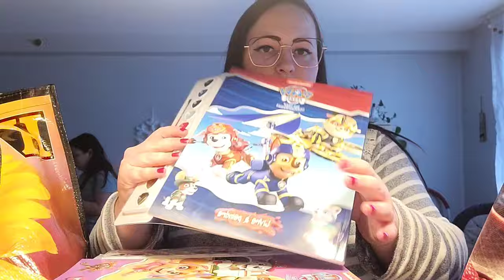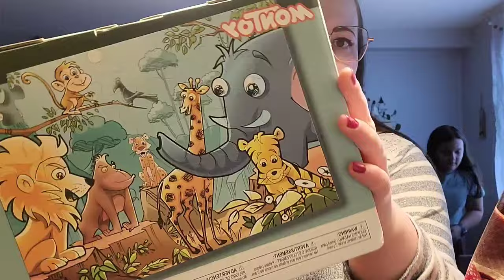Achats Bath and body works + Haul Maxi & Super C ! | Vlogmas - Jour 14🌲☃️